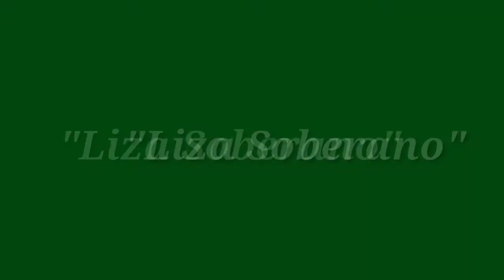Liza Soberano VS Kate Valdez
Hope Elizabeth Soberano known as Liza Soberano is a Filipina-American actress and model. She started in a range of television series and films, including Wansapanataym, Kung Ako'y Iiwan Mo, She's the One, Must Be... Love.

Keith Eliana Valdez Sisante, professionally known as Kate Valdez, is a Filipina actress and model. She is currently working as an exclusive artist of GMA Network, and is known for her role as Violet in Destiny Rose, and as Mira in Encantadia. She also plays as Natalie/Rosemarie in Onanay.